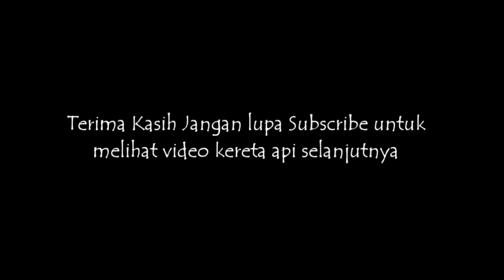Crane In Action l Jembatan Tungilia Sudah Rampung I Sudah Full Ganti Baru.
Crane In Action l JEMBATAN TUNGILIS SUDAH RAMPUNG I Sudah Full Ganti Baru...

Mantap slurrr..jembatan KA Tungilis sudah rampung. rangka jembatannya sudah ganti full 100%..luar biasa ...